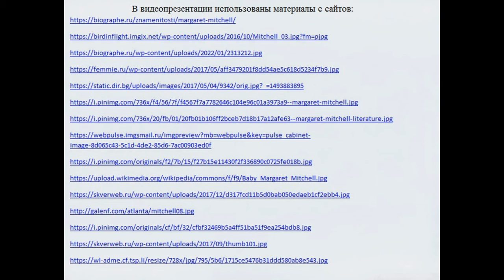Маргарет Митчелл. Бунтарка из Атланты.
Библиотекари Детской библиотеки № 3 рассказывают о жизни и творчестве писательницы, чей роман вошёл в историю мировой литературы и принёс всемирную славу своей создательнице.